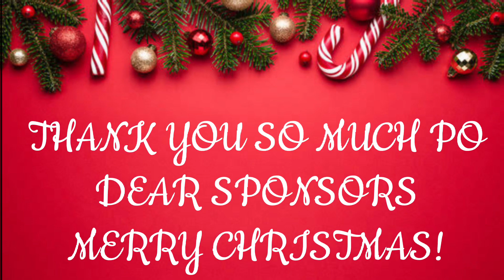Christmas Party Special December 25, 2022 Hermoso-Oralio